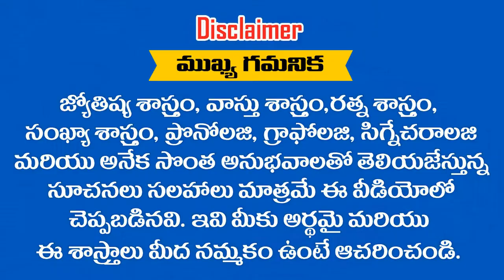ఈ ..? తేదీలలో కనుక మీరు పుట్టినట్టయితే మీ ఇంట్లో ఈ పటం ఉంటే మీరు కోటీశ్వరులు అవుతారు